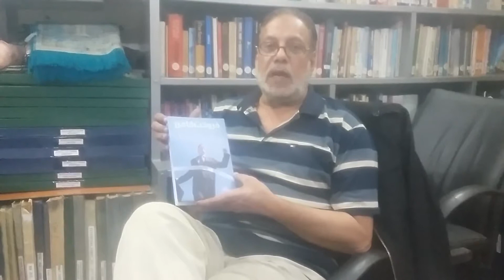Beemakar Frookhat ka fun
A use full Book for insurance Marketing and seals Persons